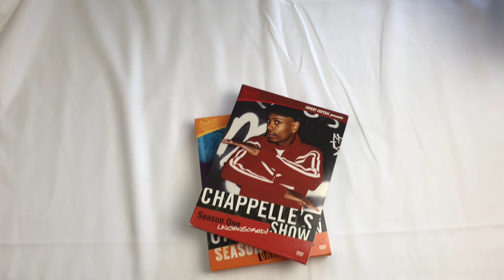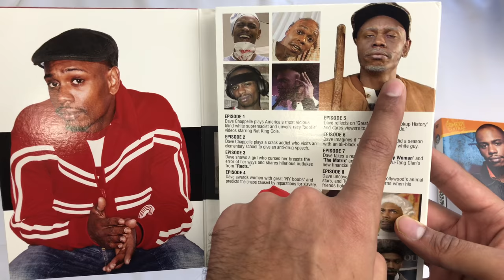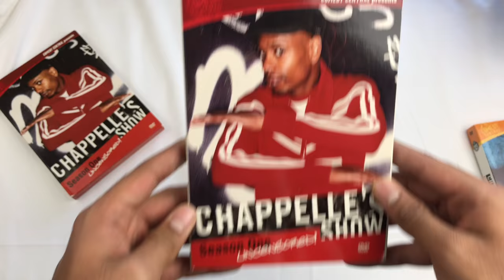Chappelle Show Season 1 Uncensored DVD Unboxing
DVD Release: February 24, 2004
Discs : 2 DVDs